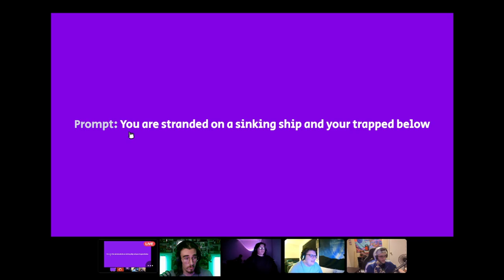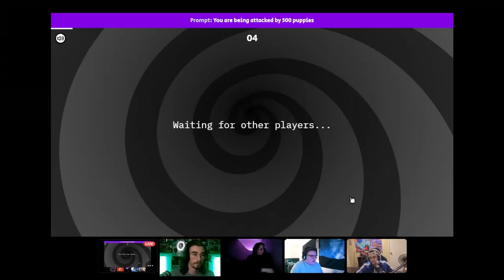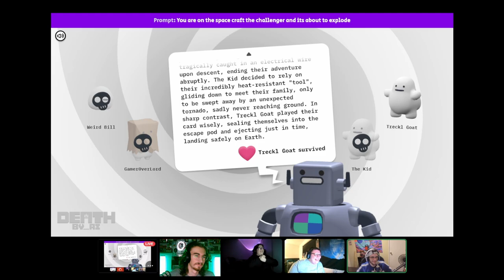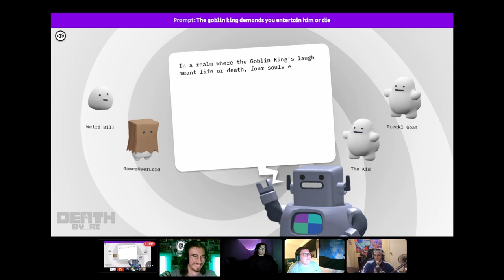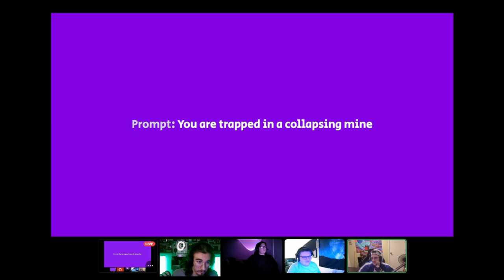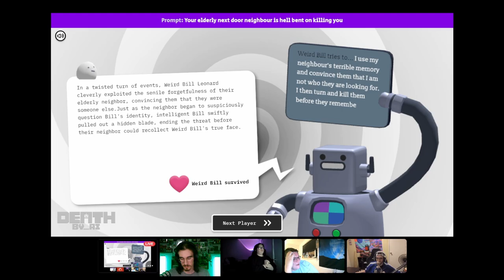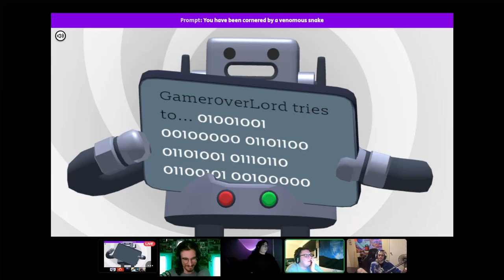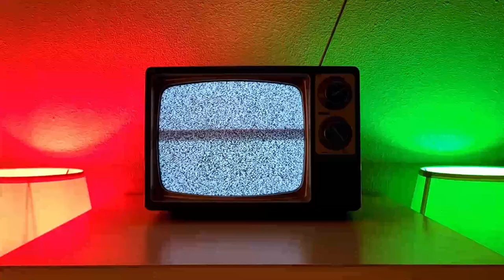THIS A.I. KILLS PEOPLE 🤖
This ruthless A.I. doesn't hesitate. If he doesn't like your response to the situation, then it's over man. There's no coming back